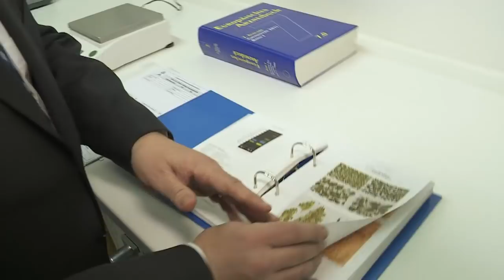Frag deinen Apotheker: Darf man Cannabis bald als Genussmittel kaufen?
Über 7000 Patienten reichen pro Monat Anträge auf eine Cannabistherapie ein. Der Gesetzgeber hatte mit 700 pro Jahr gerechnet. 2019 soll das erste in Deutschland angebaute Gras in die Apotheken kommen.